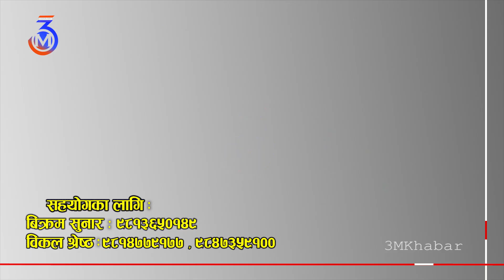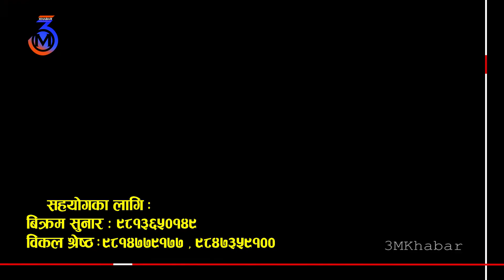बिक्रमलाइ मा*र्ने प्रयाश को हो ? मनु र बिक्रम चाडै बिहे गर्दै - Bikram Sunar - Manu Tamang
सहयोगका लागि :
विकल श्रेष्ठ :- ९८१४७७९१७७ , ९८४७३५९१००
बिक्रम सुनार :- ९८१३६५०१४९
सबैले शेयर गरिदिनुहोला है 🙏🇳🇵
भोलि जो कोहिलाई पनि यस्तो हुन् सक्छ अहिले बिक्रम सुनारलाइ उपचार गराउन सक्दो सहयोगको आवश्यकता रहेको छ | सबैले जति सकिन्छ सक्दो सहयोग गरिदिनुहोला ! सहयोग गर्न सक्नु हुन्न भने यो भिडियोलाइ सेयर गर्दिनु होला | सेवा नै जिबन हो |
🎤𝐇𝐨𝐬𝐭 :-  Bikal shrestha
साथै तपाईहरु संग पनि कुनै प्रतिभा छ ?या कुनै पनि सामग्री साचार ओझेलमा परेका प्रतिभाहरु हाम्रो मिडियामार्फत
सार्पवजनिक (पब्लिक) गर्न चाहनुहुन्छ भने कृपया हामीलाई सम्पर्क गर्नुहोस २४ घण्टा हामी तपाइको साथमा रहने छौ |
हामीलाई सिधै सम्पर्क : NTC:-  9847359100 Ncell :- 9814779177
NOTE : यस च्यानलमा  अपलोड भएका हरेक अन्तबार्ता, रिपोर्ट  तथा  अन्य Video हरु कपि, Download गरी अन्य Channel मा upload गरेको पाइएमा प्रचालित कानुन बमोजिम कडा भन्दा कडा कारबाही गरिनेछ ।